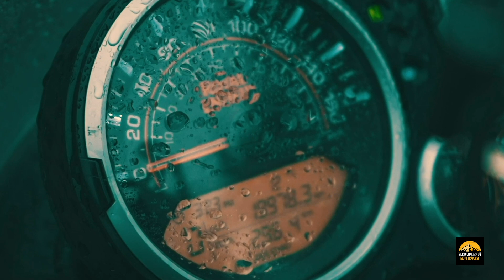Conquering Umling La Pass |The Ultimate Thrill of 4x4 SUVs and Motorcycles on Ladakh’s Extreme Pass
START IN THE FOOTHILLS OF MANALI AND TRAVEL BY MOTORCYCLE OVER THE HIMALAYAN PLATEAU, FINISHING WITH THE HIGHEST ROAD IN THE WORLD.
Come ride through the high altitude's of Leh Ladakh. Get mesmerized by the breathtaking beauty the moment you land in this incredible mountain town which has verdant valleys, vast plateaus, cold desert's it is bounded by towering mountains of Himalayas & boasts the highest motorable pass in the world & has remote monasteries built on hilltops .

A road trip from Manali to Leh along the Manali-Leh highway is a popular and exciting adventure that takes you through some of the most scenic and remote areas of the Indian Himalayas.

Your ride to Umling La pass bike trip is one the most adventurous journey in the Himalayas, Umling La Pass is a high mountain pass located in the Ladakh region of India. It is situated at an altitude of approximately 5,798 meters (19,000 feet) above sea level in the Himalayan Mountain range. The Umling La pass is traversed by a road between Chisumle and Demchok, also called the Umling La Road, which ascends to a great height of 5,798.251 m (19,024 ft 0.73 in) in the vicinity of the pass, making it the world's highest motorable road. Umling La pass motorcycle tour is especially curated for those who love extreme adventure and interested in exploring the off beat places in Himalayan Ranges.

MERIDIONAL MOTO TRAVERSE OPC PVT LTD